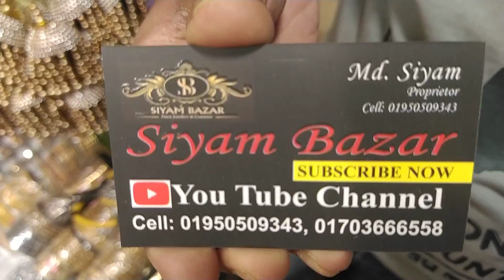১০০ টাকায় সুন্দর সুন্দর এন্টিক সিলভার আংটি কিনুন /100 tk antiques silver finger ring collection.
১০০ টাকায় সুন্দর সুন্দর এন্টিক সিলভার আংটি কিনুন /100 tk antiques silver finger ring collection.